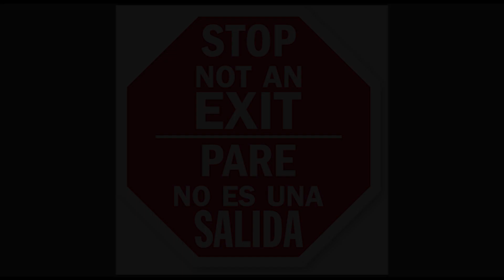Paw Report 2 9 18 JH